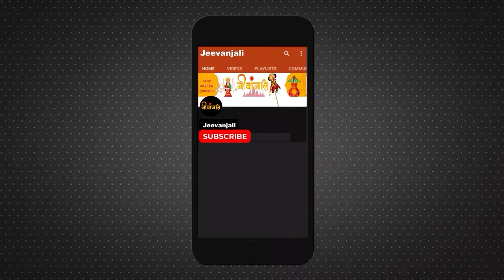Pitru Paksha 2023: शुरू होने वाले हैं पितरों के श्राद्ध और तर्पण के दिन,भूलकर भी न करें ये गलती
Pitru Paksha 2023, Pitru paksha 2023 important tithi,श्राद्ध पक्ष,Pitru Paksha 2023 || पितृ दोष मुक्ति का ‘महापर्व’ पितृ पक्ष का प्रारंभ भाद्रपद पूर्णिमा से होने वाला है. उस दिन पूर्णिमा का श्राद्ध होगा. पितृ पक्ष में पितरों के लिए तर्पण, पिंडदान, श्राद्ध आदि करते हैं, जिससे नाराज पितर प्रसन्न हो जाएं और पितृ दोष से व्यक्ति को मुक्ति मिल जाए. इस वजह से पितृ पक्ष पितरों की नाराजगी दूर करने का महापर्व है.